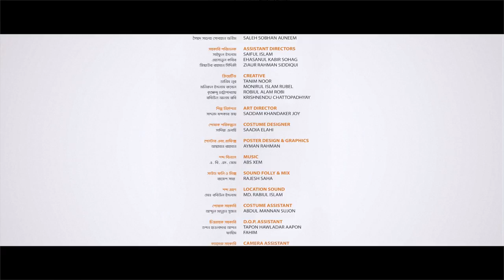Nimontron (নিমন্ত্রণ) | Episode 9: Projonmo Talkies | Short Film | Saberi Alam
Different families, different ideologies and the string that ties them together. তিনটি পরিবারের গল্প। তিন শাশুড়ির গল্প।

Projonmo Talkies is a YouTube based short-film platform addressing various contemporary social issues. প্রজন্ম টকিজ একটি ইউটিউব ভিত্তিক শর্ট ফিল্ম প্ল্যাটফর্ম যেখানে সমসাময়িক বিভিন্ন সামাজিক সমস্যাবলি ফিল্মের মাধ্যমে তুলে ধরা হবে।

Communication & Marketing - Purplebot Digital Limited
Creative Director - Ayman Rahman
Account Manager - H. M. Ifteker Mahmud

*** ANTI-PIRACY WARNING ***
This content is subject to copyright and owned by Film Noir. Legal action will be taken against those who violate the copyright.